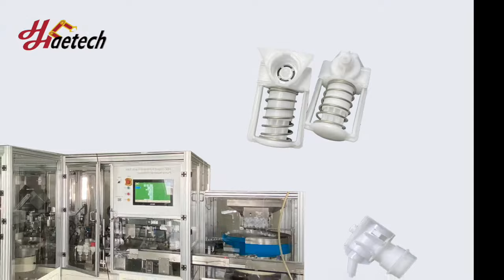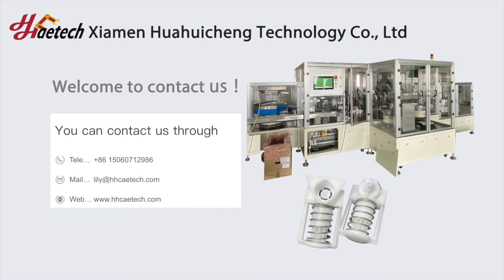Automatic Trigger Lotion Liquid Pump Touch Free Pump Assembly Machine Dispenser Production Line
Find the Best Pump Head Making Machine, Lotion Pump Assembly Machine, Plastic Trigger Pump Assembly Machine on Hhcaetech.Com. All Parts of Pump Head Will Be Transferred, Assembled, Tested by The Machine Automatically. High-Speed Production with Perfect Quality End Product Output. Xiamen Huahuicheng Technology Co., Ltd. is a leading custom automatic assembly machine technology and service supplier in China. We have rich experience in the high-tech machine import and export business.